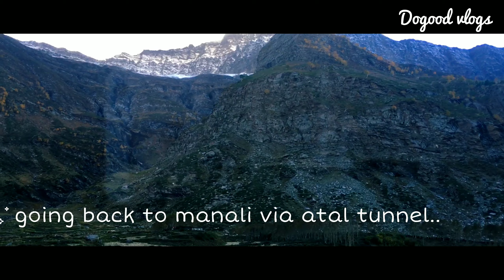Back to manali via atal tunnel..🚖 (തിരികെ അടൽ ടണൽ വഴി മണാലിയിലേക്ക് ..)